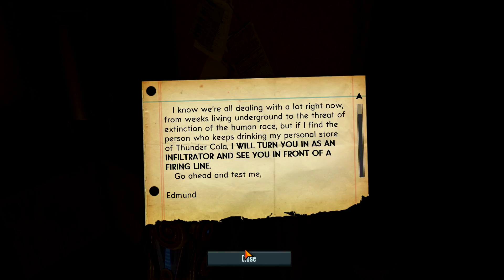The Bureau - XCOM Declassified - #14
Play Test von "The Bureau - XCOM Declassified"